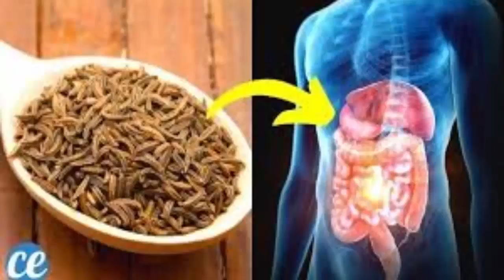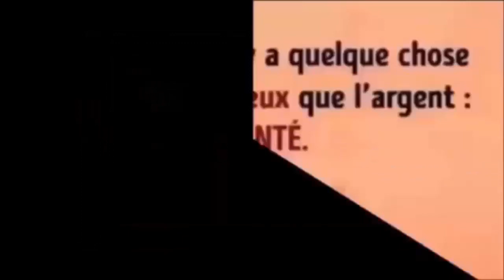il soigne l'inappétence, les dyspepsies nerveuses, les spasmes gastriques, l'aérophagie, météorisme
REGARDER AUSSI:
6 façons efficace de faire descendre les règles plus rapidement a l'aide ces palntes 100% naturelles